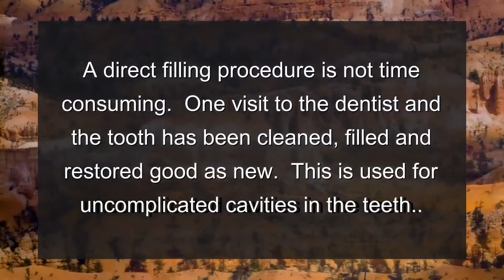Restorative Dentistry Update - Monday, September 15, 2014 from Oakridge Dental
Restorative Dentistry insight: A direct filling procedure is not time consuming.  One visit to the dentist and the tooth has been cleaned, filled and restored good as new.  This is used for uncomplicated cavities in the teeth.

Staff spotlight: Megan Mouritsen - Megan?s dream is to have many children and a mini-van someday.

Quote of the day: I look only to the good qualities of men. Not being faultless myself, I won't presume to probe into the faults of others.  --  Mohandas Gandhi